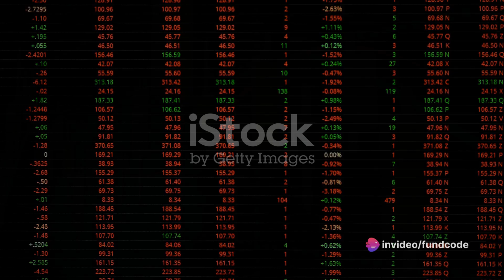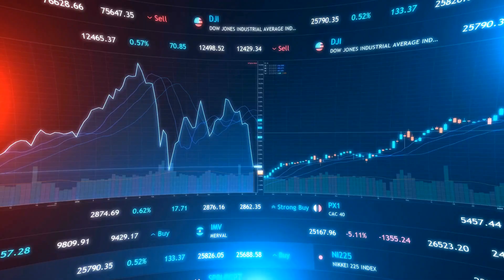phoenix mills stock latest news,phoenix mills share latest news,phoenix mills stock news,phoenix mil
Video Description:

In this video, we delve into the intriguing world of the stock market and uncover the recent developments surrounding The Phoenix Mills Limited. Join us as we analyze the surprising fall in its stock price, despite a strong performance in Q3.

With expert insights and in-depth research, we explore the factors that led to this unexpected market movement. From economic influences to industry trends, we leave no stone unturned to provide you with a comprehensive understanding of the situation.

Whether you're a seasoned investor or just curious about the stock market, this video offers valuable knowledge and actionable insights.

Don't miss out on this captivating video that's designed to enhance your knowledge of the stock market and equip you with the tools to navigate its twists and turns.

So, what are you waiting for? Get ready to witness the behind-the-scenes analysis of The Phoenix Mills Limited and the surprising fall in its stock price!

OUTLINE:

00:00:00 Introduction
00:00:10 Overview of The Phoenix Mills Limited
00:00:21 Stock price movement
00:00:36 Strong Q3 performance
00:00:58 Broader market trend
00:01:13 Conclusion
00:01:28 Closing remarks

If you're interested in staying informed about Phoenix Mills share news, stock analysis, and price movements, you've come to the right place.

In today's video, we'll dive into the Phoenix Mills stock latest news and share analysis to help you make informed decisions in the market.

Phoenix Mills, a leading retail mall developer and operator in India, has been making headlines recently with its share price movements. As investors eagerly await the Phoenix Mills share latest news today, our team is here to provide you with insights and perspectives on what's driving the stock.

With our comprehensive Phoenix Mills stock analysis, we aim to equip you with the knowledge needed to navigate the complexities of the market. Whether you're a seasoned investor or just starting out, understanding Phoenix Mills' stock price movements and share analysis is crucial for making sound investment decisions.

As we delve into the Phoenix Mills share price and stock news, we'll also discuss potential price targets and what they mean for investors. Our goal is to provide you with actionable insights that can help you optimize your investment strategy.

Don't miss out on our in-depth analysis of Phoenix Mills stock and its potential implications for investors like you.